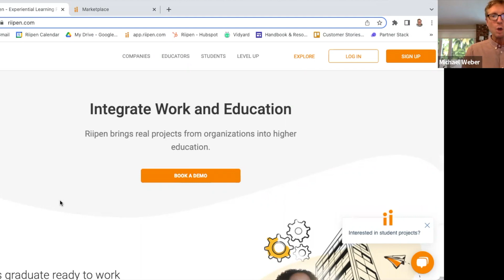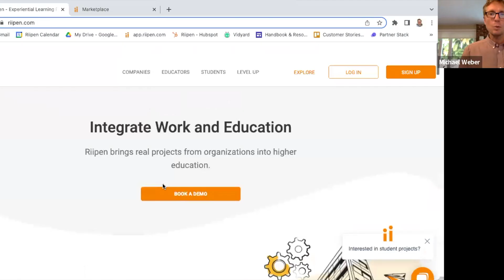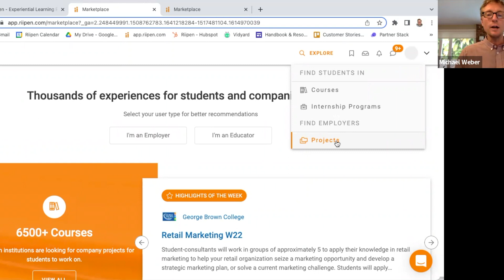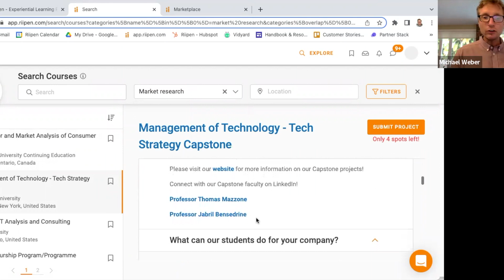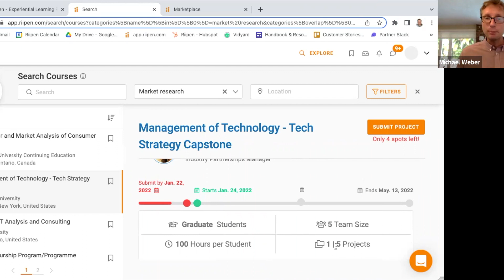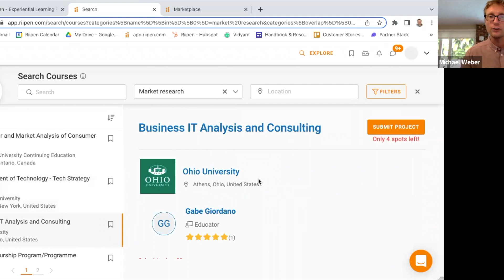A Guide to Using Riipen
Chapters:
00:00 What is Riipen?
01:12 Signing up for a free Riipen account
01:53 Riipen’s Home Page
02:17 How to create a project
02:58 Exploring Projects
03:50 Searching for courses that relate to your project and how to share them
04:47 Turnaround time to do a project